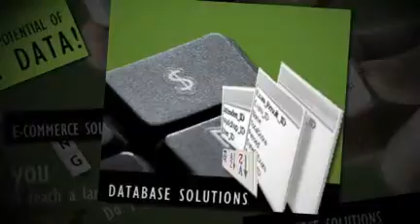Business Solutions for Sunshine Coast Businesses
Are you pulling your hair out because your business is having troubles with processes? Mega Bits can provide solutions for your business problems. Call Megan today!